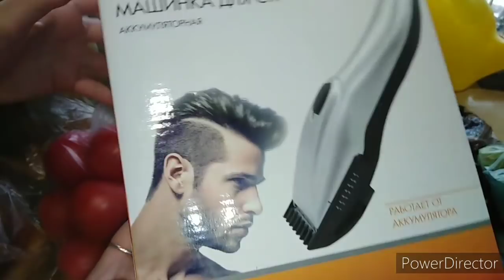Новая игрушка для детей, что я купила.